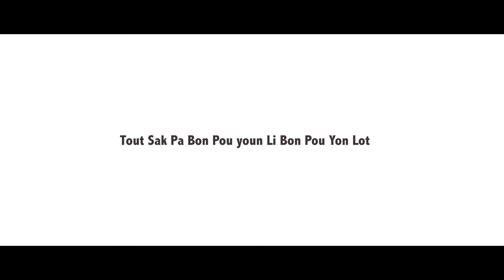K-NIWAY (KENNY DESMANGLES) - No More Pain official music video!